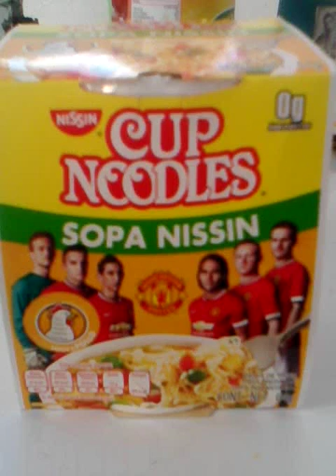Sopa nissin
Hoy en día no te quedes con hambre mejor come sopa nissin